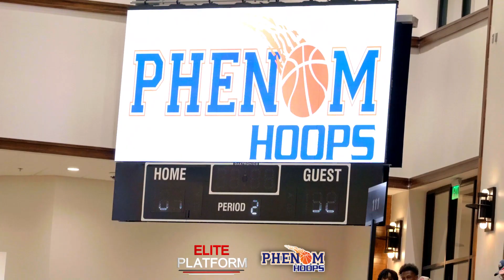Team Synergy Vs Team Charlotte 17U: Phenom Hoops Grassroots Tip Off Classic Matchup In Rock Hill, SC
Team Synergy Vs Team Charlotte: Phenom Hoops Grassroots Tip Off Classic 17U Matchup In Rock Hill, SC